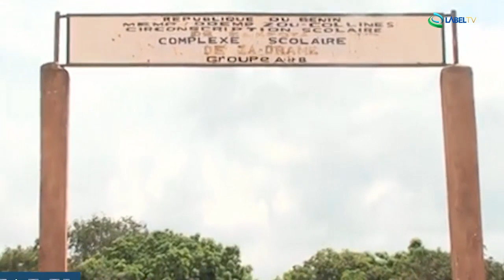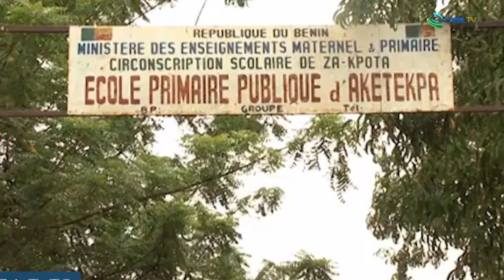Le Talk Ep 17 Avec Emmanuelle Foutou LabelTV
LABELTV - ENTRETIEN